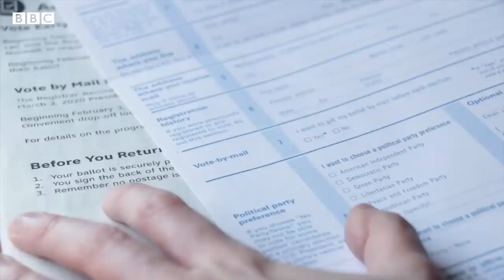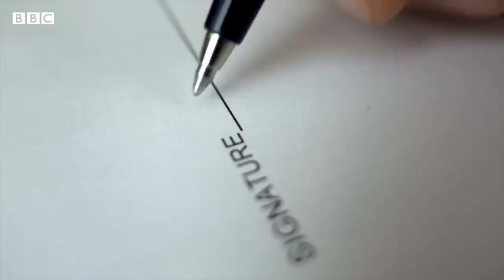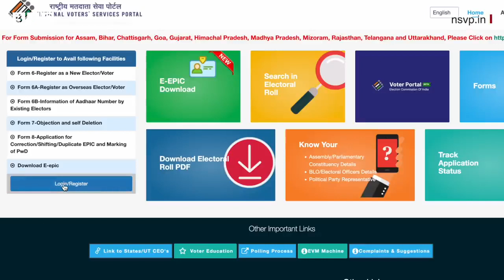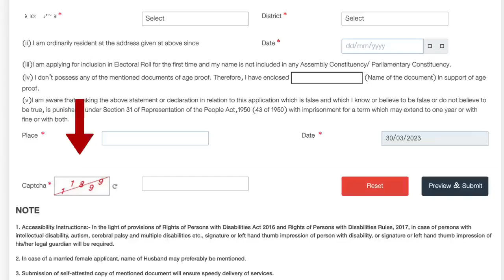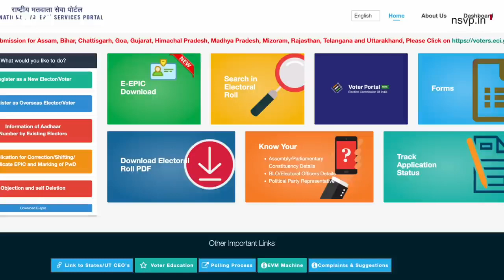How to make voter card:वोटर कार्ड कैसे बनवाए new voter id card apply online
How to make voter card:वोटर कार्ड कैसे बनवाए? voter @thebmejourney

The Indian Voter ID Card is an identity document issued by the Election Commission of India to adult domiciles of India who have reached the age of 18, which primarily serves as an identity proof for Indian citizens while casting their ballot in the country's municipal, state, and national elections.